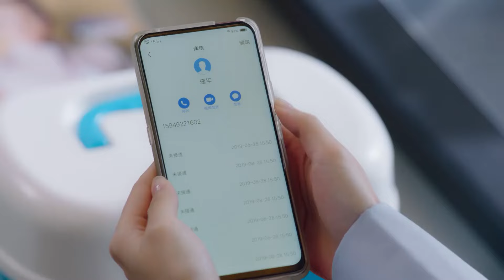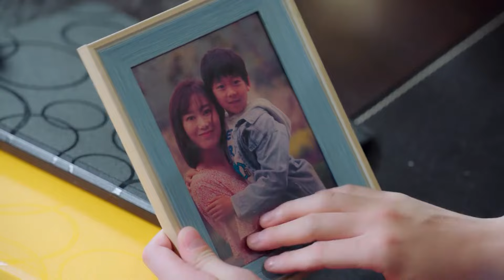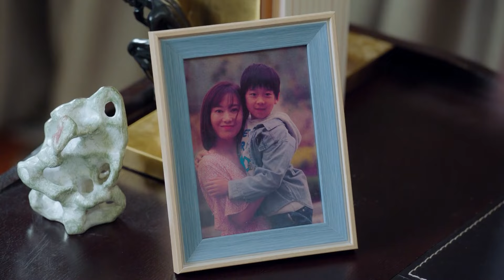丈夫為了小三對妻子破口大罵，妻子的心徹底被傷透，1招讓丈夫腸子悔青！【国民老公2 Pretty manS2】中国电视剧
⭐️ 剧名(Drama Name)：【国民老公2 Pretty manS2】